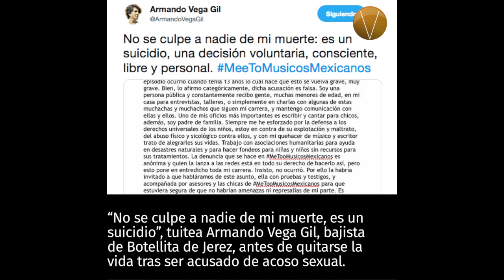Un minuto de Vértigo 010419